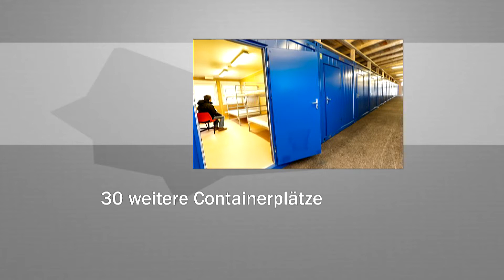M4 Aktuell - KW 48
Diese Woche haben wir folgende Themen für Sie aus unserem M4 Aktuell Studio.

·         30 weitere Containerplätze für Flüchtlinge
·         Ferialpraktikanten gesucht
·         ÖSV Marketingchef Reiter in der HLW Amstetten